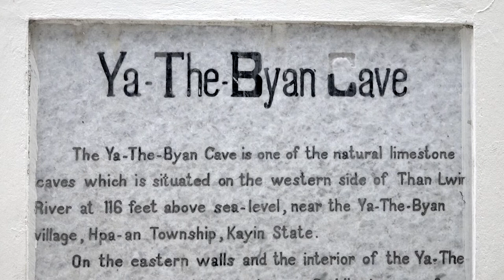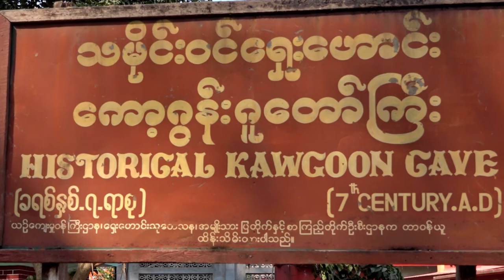Myanmar : Five famous Buddhist Pilgrimage Caves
*Ya-The-Byan Cave*

The Ya-The-Byan Cave is one of the natural limestone caves which is situated on the western side of Than Lwin River at 39m above sea-level, near the Ya-The-Byan village, Hpa-an Township, Kayin State.

There's a staircase leading up to the cave and it's also possible to walk through the cave and on the other side you will get an amazing view of the surrounding area.

*Kaw Ka Thaung Cave*

The Kaw Ka Thaung cave, whose entrance is at the foot of a limestone cliff, is located near Hpa-An in Myanmar. It is one of the oldest caves in the country and houses over a thousand images of Buddha that are still sacred for the locals.

Historical research indicates that the inhabitants of some of them left over 2000 years ago.

*Kawgun Cave*

The 7th-century artwork of the Kawgun Cave consists of thousands of tiny clay buddhas and carvings plastered all over the walls and roof of this open cavern.

Impressive as it is today, you can only imagine what it was like a few years back, before a cement factory, in its quest for limestone, started dynamiting the nearby peaks – the vibrations caused great chunks of the art to crash to the floor and shatter.

*Peik Chin Myaung Cave*

Peik Chin Myaung is a limestone stalactite cave situated south of Wetwun village, 23 km from Pyin Oo Lwin.

The cave was firstly developed by local Nepalese or Gakhar and later co-opted by the Myanmar government as a tourist attraction. The cave covers an area of 45 acres, where local plants named Peik Chin, alike long pepper vine used to grow by the mouth of the cave.

It is estimated to be 230 million to 310 million years old from the formation of limestone and hillocks. After the establishment of shrines with many Buddhist stupas inside the cave, it has also been called Maha Nadamu cave.

The local people and many Myanmar pilgrims enjoyed swimming at the entrance of the cave. The water flows and cascades from the 600-m deep cave.

*Pindaya Cave*

The Pindaya Caves, located next to the town of Pindaya, Shan State, Myanmar, are a Buddhist pilgrimage site and a tourist attraction located on a limestone ridge in the Myelat region. The area is part of the ancestral homeland of the Danu people.

The Pindaya cave can be entered and extends for about 160m along a well-worn path. It is known for its interior which contains over 8,000 images of Buddha. Although most statues are of late 18th and early 19th century, many other statues and images have been placed there on an ongoing basis by different donors throughout the cave's history up until the present time, from lay people to the ruling authorities. The collection as a whole forms an impressive display of Buddhist iconography and art from early Konbaung era to the modern period. No other place in Myanmar displays such a range of style, not only in the images, but also in the ornamental thrones and reredos which surround the images.

Within the cave, there are about seventy unique images of the Bhisakkaguru tradition dating to the late 18th century. They are unique in that the styling of hair, eyes, nose, ears, robe are different from most other images from Burma. The salient feature of this type of image is the holding of a seed in the upturned right palm.

*Claude Debussy*
Claude Debussy (1862–1918) was a French composer. He is seen as the first Impressionist composer. He was among the most influential composers of the late 19th and early 20th centuries.

Debussy originally studied the piano, but found his vocation in innovative composition, despite the disapproval of the Conservatoire's conservative professors. He took many years to develop his mature style, and was nearly 40 when he achieved international fame in 1902 with the only opera he completed, _Pelléas et Mélisande_.

Debussy's orchestral works include _Prélude à l'après-midi d'un faune_, _Nocturnes_ and _Images_. His music was to a considerable extent a reaction against Wagner and the German musical tradition. He regarded the classical symphony as obsolete and sought an alternative in his "symphonic sketches", _La mer_. His piano works include two books of _Préludes_ and two of _Études_. In his final years, he focused on chamber music, completing three of six planned sonatas for different combinations of instruments.

With early influences including Russian and far-eastern music, Debussy developed his own style of harmony and orchestral colouring. His works have strongly influenced a wide range of composers including Béla Bartók, Olivier Messiaen, George Benjamin, and the jazz pianist and composer Bill Evans.